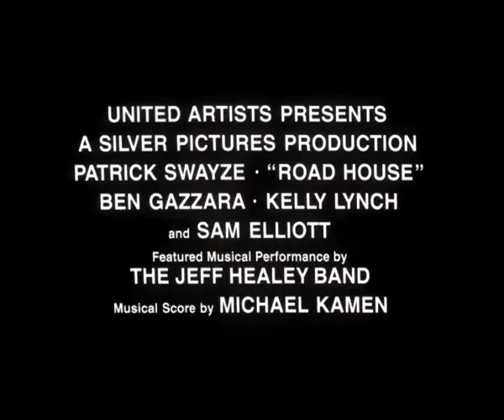ROAD HOUSE TRAILER